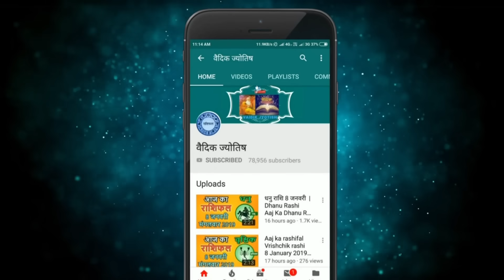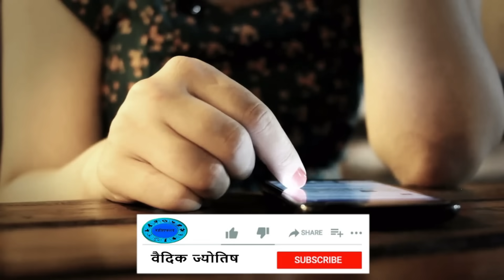कुम्भ राशि 29 जुलाई शनिवार | Kumbh Rashi 29 July 2023 | Aaj Ka Kumbh Rashifal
@वैदिक ज्योतिष
kumbh rashi 29 July 2023
29 July kumbh rashi
kumbh rashiJuly 2023
Dainik Rashifal,Horoscope,Astrology
29  जुलाई   कुम्भ राशि
आज का राशिफल कुम्भ राशि
कुम्भ राशिफल